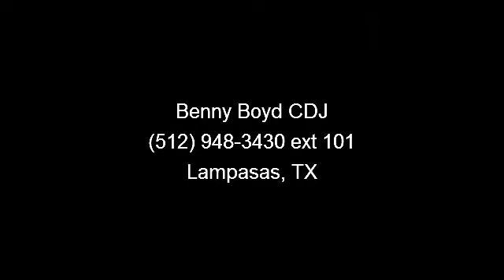2008 Chevrolet Hhr - Benny Boyd CDJ - Lampasas, TX 76550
One Owner. Dark Tint. Power Windows, Locks and Seat. Steering Wheel Controls.